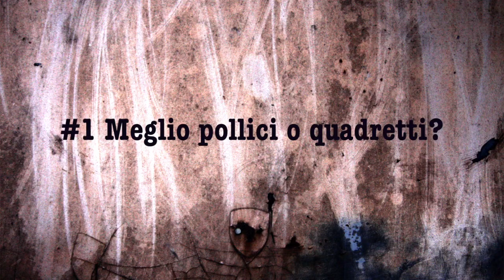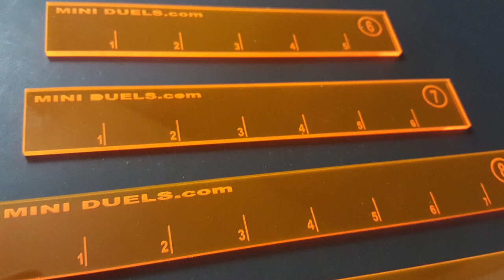Blood Bowl Vs Guild Ball! - Versus #1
Eccoci nel primo appuntamento di questa nuova serie! In questo episodio vedremo due giochi sportivi a confronto: Blood Bowl Vs Guild Ball! Quale dei due preferite?
Fateci sapere nei commenti i prossimi due giochi che vorreste vedere a confronto!